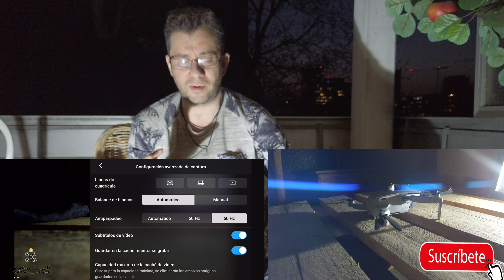Que hacer con tu drone durante la cuarentena🚀😉 por favor lean descripcion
perdon las baterias lo dije mal porque

 de mi uso normal , dji aconseja a media carga tendria  que haberlo explicado mejor .

Hola amigos os paso este link que me ha pasado Dji (empresa de drones)  de España no es Spam lo comparto por si os merece la pena
[19:25, 10/4/2020] castor d fernandez: Adicionalmente, aunque no tenga que ver mucho con nosotros, somos conscientes de la situación. Por ellos os dejamos aquí periodos de pruebas GRATIS para ti y para tus seguidores.

Amazon Music 3 MESES GRATIS (normalmente sólo 30 días)

Y por último Prime Student. Todas las ventajas de prime. Disfruta como un Rey, paga como un estudiante.

Hola y bienvenidos a este nuevo video

Deseos de compra

Samsung Galxy S20 5g Ultra
Insta360 one R twin edition

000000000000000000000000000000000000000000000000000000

Sueños imposibles

Dji Inspire 2 Body
Gimbal para inspire 2 lista de deseos

para adquirir nuevos productos en el futuro.

Este canal esta lejos de monetizar y seria una gran ayuda en caso que esteis intersados en alguno de estos productos ,  el entrar cn estos links asociados (lo mas seguro es que ya hayan caducado )

Drones
DJI Mavic mini
DJI Mavic Air
DJI Macic 2 Pro
DJI Spark
DJI Phantom 4 Pro +

Cámaras
Gopro Max
Gopro Hero 8
Gopro Hero 7
Insta360 one x
Insta360 EVO
DJI Osmo Pocket
Insta360 one

Estabilizadores
DJI Ronin SC
DJI Osmo mobile 3

tambien puedes aportar alguna que otra donacion a traves de este link
si quisieras apoyar el proyecto